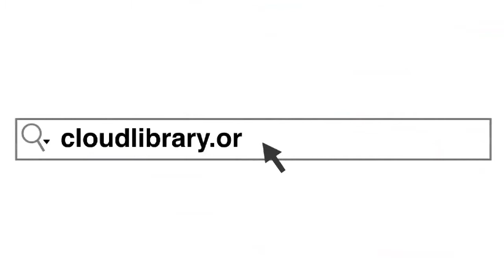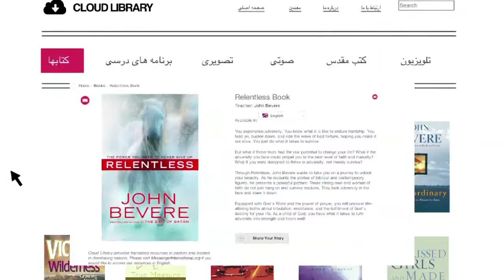John Bevere Fear of the Lord, Videoteaching, Part 8 - Persian